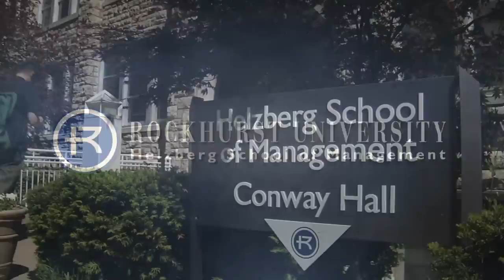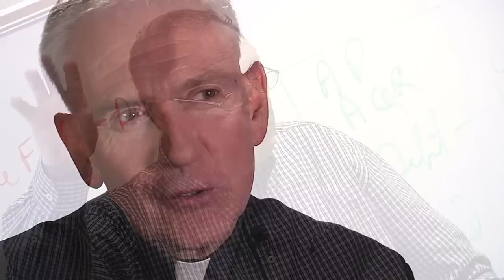The Helzberg School of Management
Find out why a 450-year old Jesuit educational philosophy produces great leaders today. Learn more about the Helzberg School of Management at Rockhurst University.